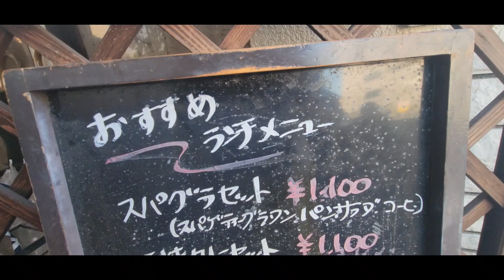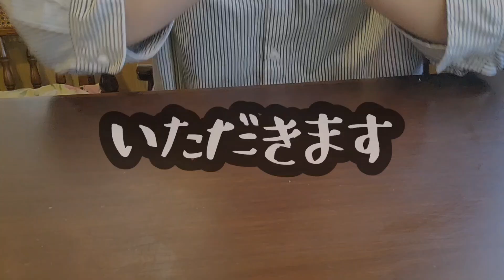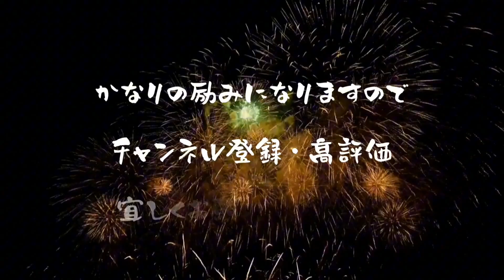別府市●1978年創業の昭和レトロ喫茶店【CAFFÈ &TEA花時計】おとなのお子様ランチ飯テロ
住所

〒874-0922 大分県別府市船小路町1-32

営業時間
月・火・水・木・日
07:00 - 22:00

金・土
07:00 - 00:00

定休日
不定休

営業時間・定休日は変更となる場合がございます。